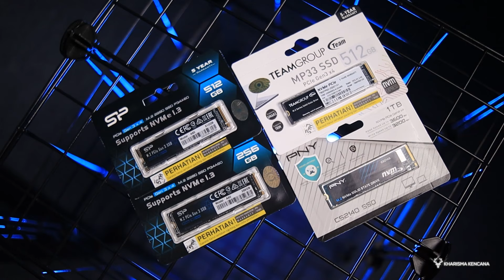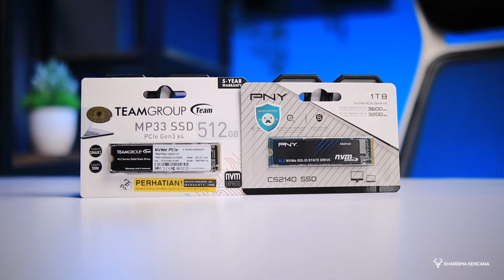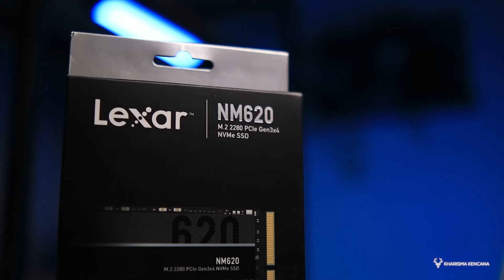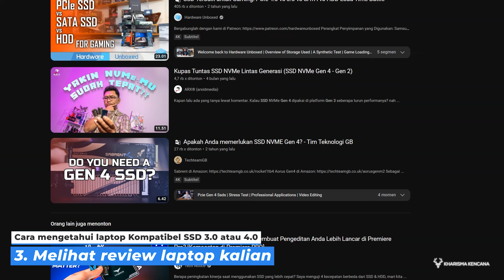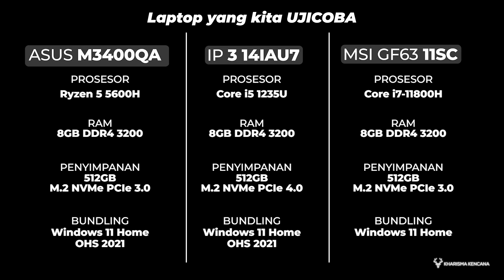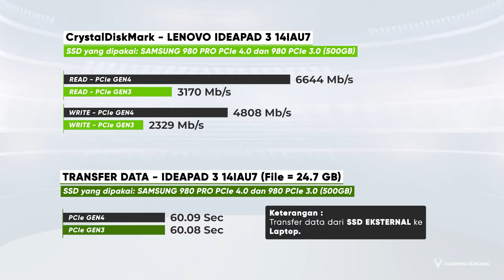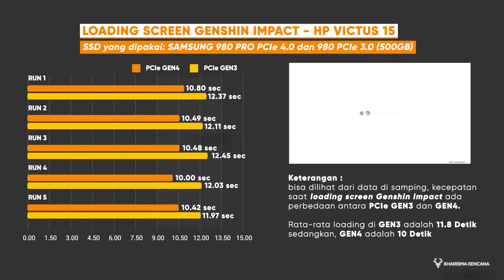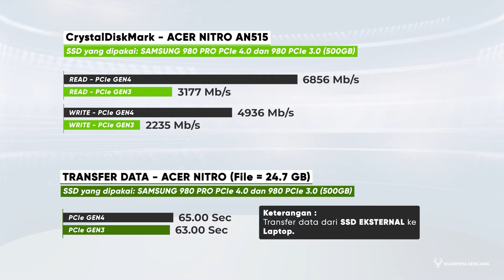TIPS MEMILIH SSD YANG COCOK BUAT LAPTOP KALIAN GEN3 ATAU GEN4!! | KHARISMAKENCANA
LINK PEMBELIAN

CARI SSD YANG TERBAIK BUAT KALIAN?? LIATT DISINI GAES!!

Hubungi : 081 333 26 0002 (WhatsApp/Call) Admin Kharisma
Lofi type beat | Ways by Alex-Productions |